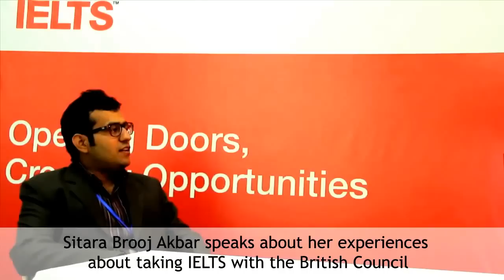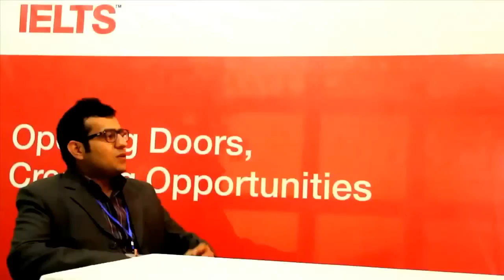Youngest IELTS candidate in Pakistan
sitara brooj akbar youngest IELTS Candidate in pakistan